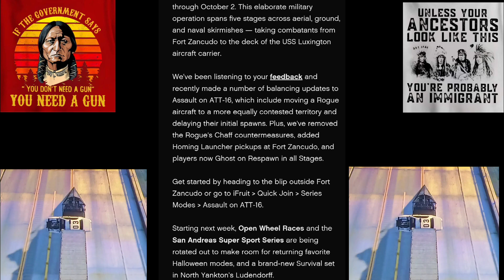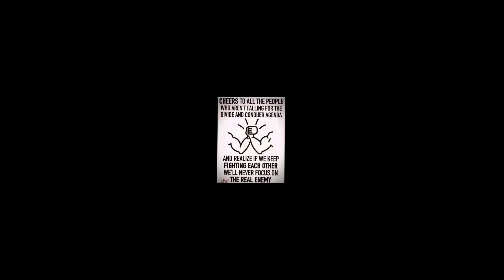GTAOnline weekly update #39 All locations "daily collectables💯Best trade prices 😎 Discounts✅5 spray🧱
📑2024.September.27📑